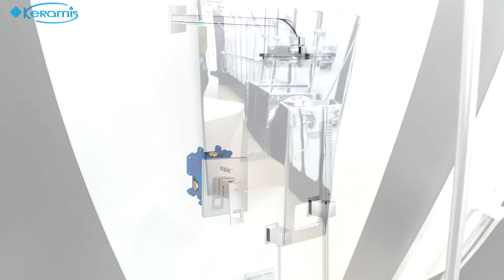Ощутите настоящий восторг с душевой системой Grohe Eurocube 23409000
Душевая система Grohe Eurocube – это грамотное сочетание современного дизайна и превосходной функциональности. Она объединила в себе все лучшие и инновационные технологии компании Grohe.

Краткие характеристики комплекта для душа Grohe Eurocube 23409000
- Страна производитель
- Производитель: Grohe
- Коллекция: Eurocube
- Длина кронштейна: 27.5 см
- Длина шланга: 125 см
- Материал: латунь,  металл,  пластик (ABS)
- Цвет изделия
Комплектация: Ручная лейка, Верхний душ, Держатель для душа, Кронштейн, Шланговое подсоединение, Шланг душевой